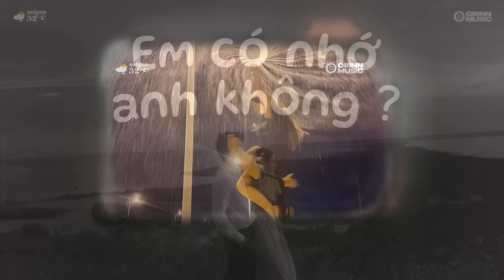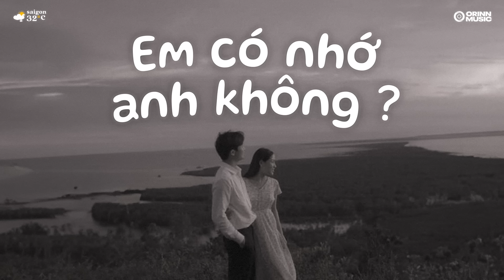Nhạc Tâm Trạng Buồn Chill Cho Người Mang Tâm Sự - Những Bản Nhạc Lofi Buồn Nhẹ Nhàng Hay 2024 ~ P45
PII MUSIC: Nhạc Tâm Trạng Buồn Cho Người Mang Tâm Sự - Những Bản Lofi Buồn Chill Nhẹ Nhàng Hay Nhất 2024 ~ P45
Nhạc Chill Chuyện Đôi Ta, Như Anh Đã Thấy Em Mashup 3107, Lần Sau Cuối Freak D Mix Chill Sad Như Anh Đã Thấy Em Lofi - Những Bản Lofi Việt Nhẹ Nhàng Cực Chill | Nhạc Lofi Chill Buồn 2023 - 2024
Những Bản Lofi Việt Nhẹ Nhàng Cực Chill | Nhạc Lofi Chill Buồn 2024 ♫Lofi TikTok Gây Nghiện Hay Nhất
Nhạc Lofi Việt Buồn Tâm Trạng Chill Nhẹ Nhàng | Những Bản Lofi Chill Buồn 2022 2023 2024 Gây Nghiện Hay Nhất
📝 TRACKLIST:
00:00 Lưu Luyến Sau Chia Tay
05:47 Nắng Có Mang Em Về
10:00 Yên Bình Có Quá Đắt Không
13:15 Cô Ấy
17:38 Em Có Nhớ Anh Không
22:00 Vô Cực Nhớ Em
25:58 Rung Động
29:46 Ngày Em Đến
32:41 Anh Đã Từ Bỏ Rồi Đấy
36:35 Lan Man
40:09 Chờ Đợi Có Đáng Sợ
44:52 Anh Làm Tất Cả Vì
49:29 Hư không
55:52 Nơi Đây Anh Chờ Em

© Bản quyền ca khúc thuộc về Orinn
© Copyright by Orinn ☞ Do not Reup

lofi buồn, nhạc lofi, chill, Lofi buồn tâm trạng 2024, lofi chill, lofi cực chill, lofi việt, nhạc buồn nhất,
nhạc lofi việt, nhạc lofi chill, Nhạc Lofi Chill Tik Tok Nhẹ Nhàng 2024, nhạc lofi tâm trạng, lofi nhẹ nhàng,
nhạc lofi buồn, lofi tik tok, nhạc chill tiktok, nhac chill tiktok, nhạc chill, nhac chill, nhac lofi, lofi, chill,
chill lofi,nhạc nhẹ nhàng, nhạc tik tok, nhac tiktok, chil, Nhạc hay,  Nhạc tik tok hot nhất hiện nay, nhac tik tok, nhạc chill buồn tiktok,
nhạc lofi chill nhẹ nhàng,những bản nhạc lofi chill, tik tok nhạc, nhạc buồn, nhac buon, nhạc trẻ ballad buồn hay nhất hiện nay,lk nhạc buồn tâm trạng 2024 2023,
nhạc trẻ ballad buồn tâm trạng,nhạc buồn hay nhất,nhạc buồn tuyển chọn,lk 100 bài nhạc việt buồn nhất,nhac tre ballad nhe nhang sau lang,nhac trẻ ballad buồn,lk nhạc